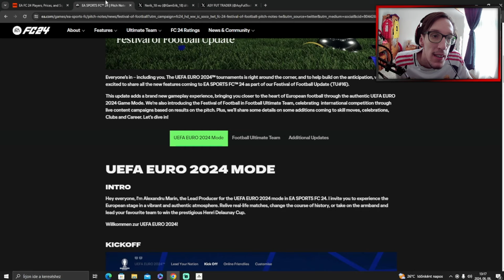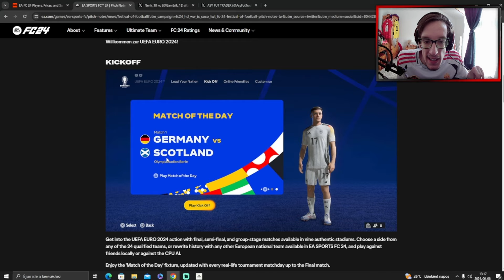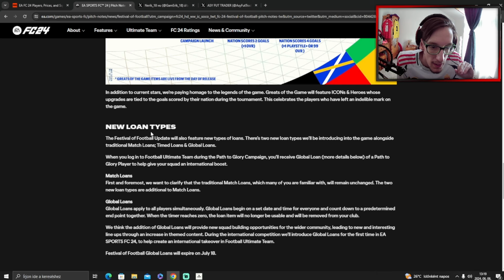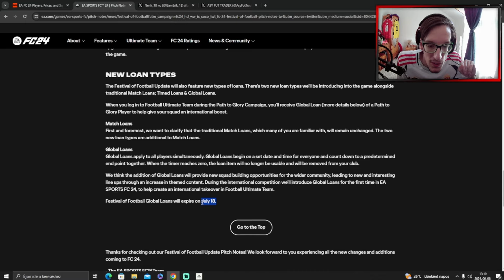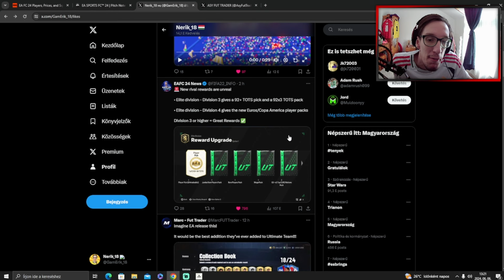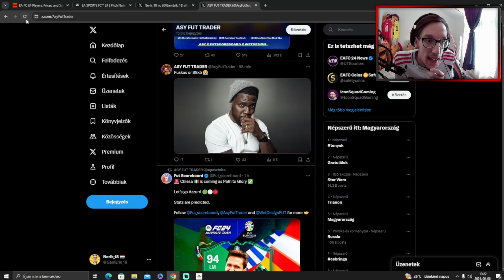INGYEN 97 PUSKÁS - ÚJ FESTIVAL OF FOOTBALL SEASON ÉS EURO MODE! - EA SPORTS FC 24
Ha te is szeretnél nem eredeti, jó minőségű, olcsó focis mezeket és más termékeket vásárolni látogass el a Gogoalshop oldalára a linkemen kereszül és használd a nerikfc kódot további 15% kedvezményért!!